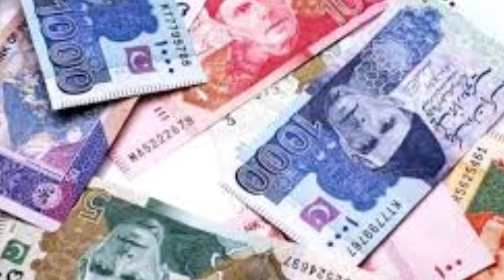75 rupaye ka note kab se milana shuru hoga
In connection with the 75th Independence Day of Pakistan, the State Bank of Pakistan has issued a note of 75 rupees, which will be available to the public from September 30. According to the announcement issued by the State Bank, the currency note of 75 rupees can be obtained from the branches of the State Bank and private banks. This note can also be used for general transactions.
The color of the new currency note has been kept green in accordance with the flag of Pakistan. On one side, the pictures of Quaid-e-Azam Muhammad Ali Jinnah, Allama Muhammad Iqbal, Fatima Jinnah and Sir Syed Ahmed Khan are printed, while on the other side there is a picture of Mar Khor and a deodar tree.